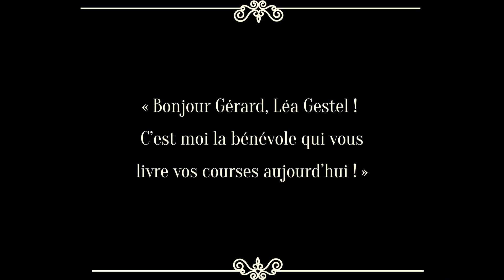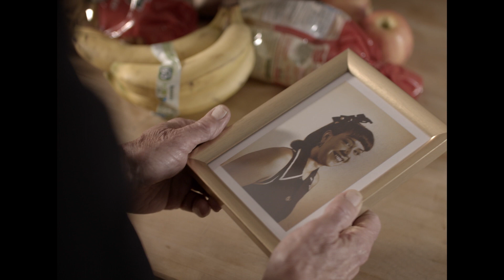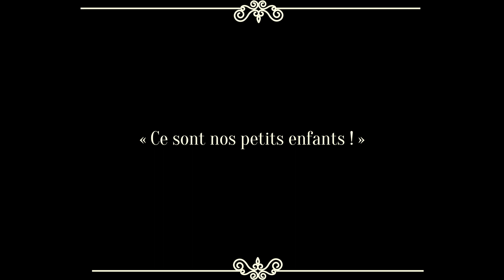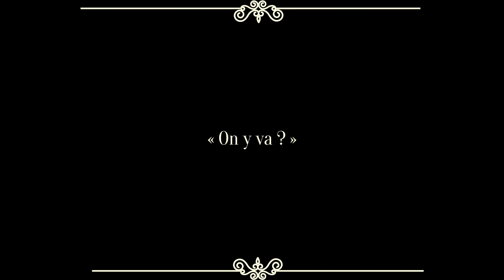"À l'aube de notre amour" par DUNE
Un homme se souvient de son amour